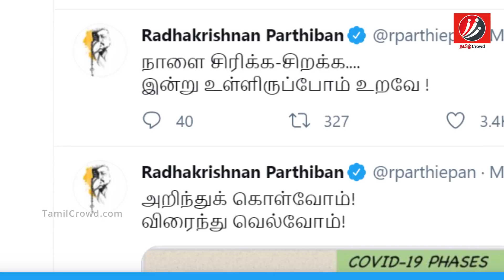சற்றுமுன் பிரபல நடிகை 42 வயதில் திடீர் மரணம்! Shanthi | Hamsavardham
Do you what happen to actor Hamsavardhan Wife Shanthi?

Hamsavardhan is an famous Tamil Actor. He Married Shanthi she also one of the Tamil Actress. They couple have 3 childrens. In this video we are going to see about what happen to actor Hamsavardhan Wife Shanthi.